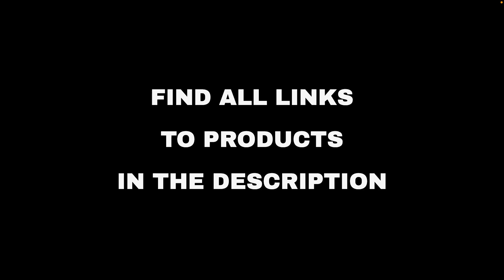Top 10 "Home and Family" deals on Amazon, today (2021-12-28)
⚠️ ATTENTION!
3. "Today" means 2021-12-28. Out of the day?

🔗 01 - LuxClub 6 PC Sheet Set Bamboo Sheets De...
🔗 02 - ZeroWater ZP-010, 10 Cup 5-Stage Water ...
🔗 03 - Pure Egyptian Queen Size Cotton Bed She...
🔗 05 - iRobot Roomba s9+ Robot Vacuum with Aut...
🔗 06 - iRobot Roomba s9+ Robot Vacuum with Aut...
🔗 07 - Save on DEWALT 20V Batteries & Tools...
🔗 08 - Home Techpro Rug Pads Grippers, 4 PCS N...
🔗 09 - DAYBETTER Led Strip Lights 100ft (2 Rol...